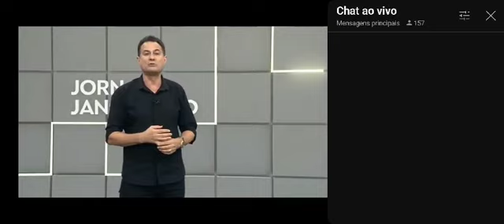Repercute na mídia bate boca na Câmara Municipal de Iguatu